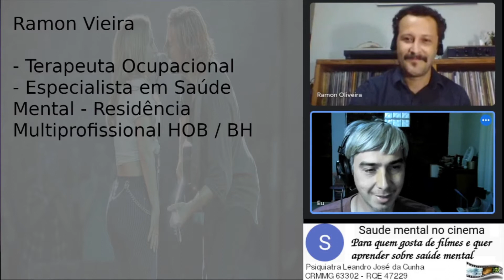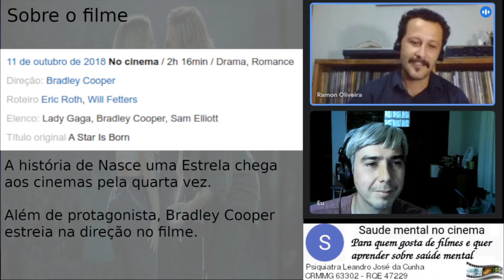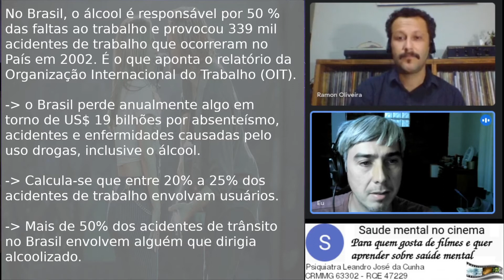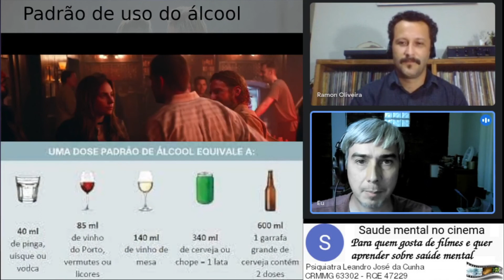1 - Abordagem do alcoolismo no filme Nasce uma estrela. Relação com trabalho e acidentes.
Hoje iniciaremos a abordagem do alcoolismo !

Filme para correlacionar com o assunto: Nasce uma estrela !!!

O convidado é o Ramon Vieira

- Terapeuta Ocupacional - UFMG
- Especialista em Saúde Mental - Residência Multiprofissional HOB / BH
- Preceptor da Residência Multiprofissional HOB / BH
- Trabalham Cersam AD em BH

Músicas: B2B_-_157_-_Echoes_in_Em

Meu nome é  Leandro José da Cunha, sou médico psiquiatra - CRM - 63302 / RQE Nº: 47229.

O que é discutido nos vídeos não substitui a consulta ao profissional médico.

De acordo com o Código de Ética Médica, os vídeos têm somente caráter educativo.